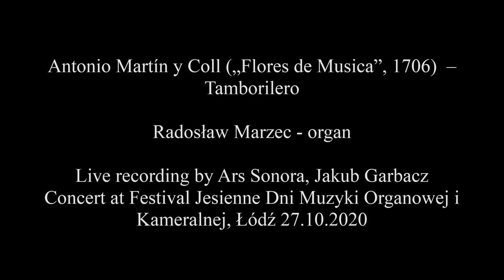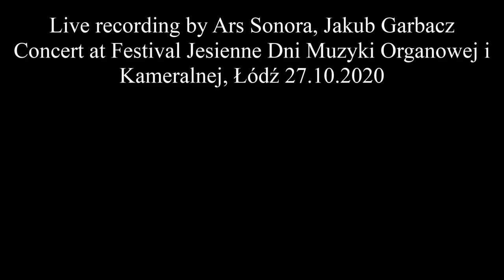Antonio Martín y Coll („Flores de Musica”, 1706) – Tamborilero, Radosław Marzec - organ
Antonio Martín y Coll („Flores de Musica”, 1706) –
Tamborilero

Radosław Marzec - organ

Live recording by Ars Sonora, Jakub Garbacz
Concert at Festival Jesienne Dni Muzyki Organowej i
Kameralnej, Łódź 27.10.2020